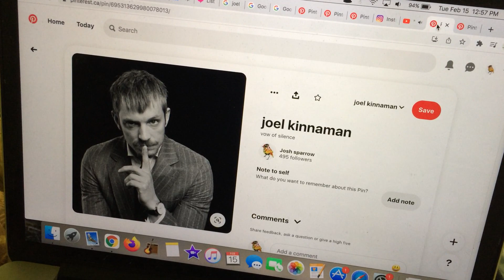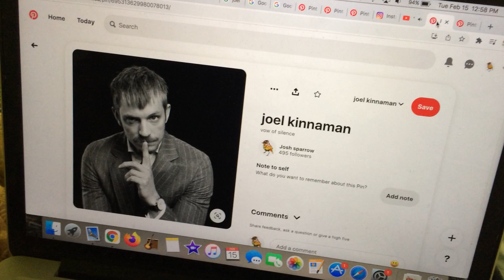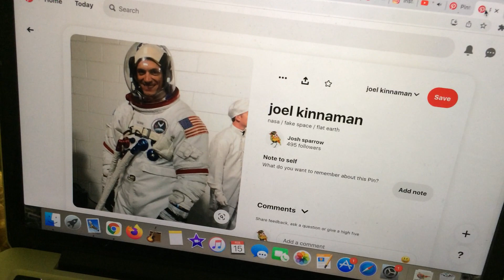the truth matters.